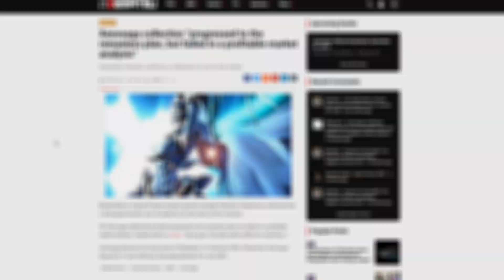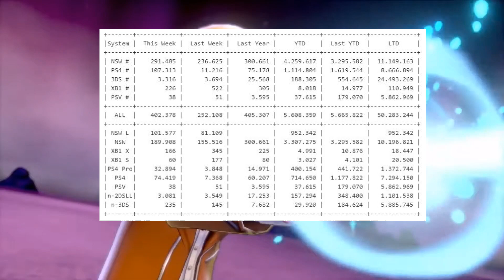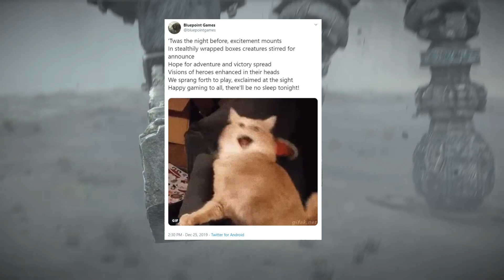Final Fantasy 7 Remake Demo Leak and Nintendo Dominates Japan Again | News Dose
Patapon 2 Remastered
Final Fantasy XV
Nintendo Switch Japan
Xenosaga Remastered
Bluepoint Games Next Game

 ff ffvii remake ff7 remake